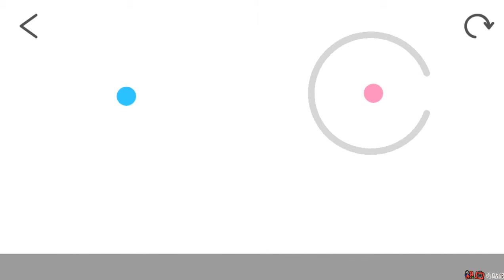Brain Dots 84